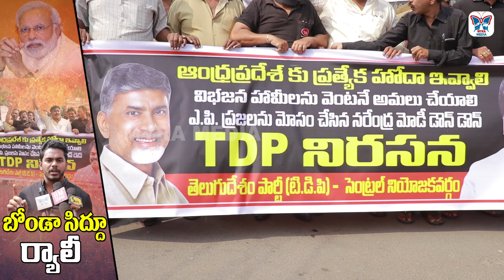ఇక పవన్ - జగన్ లకు చుక్కలే..! Bonda Uma Son Siddu Fires On BJP | Vijayawada Central | Ap Politics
ఇక పవన్ - జగన్ లకు చుక్కలే..! Bonda Uma Son Siddu Fires On BJP | Vijayawada Central | Ap Politics | Myra Media

Bonda Uma Son Siddhu fires on Central BJP Govt and Made Sensational speech like Ys Jagan and Pawan Kalyan.